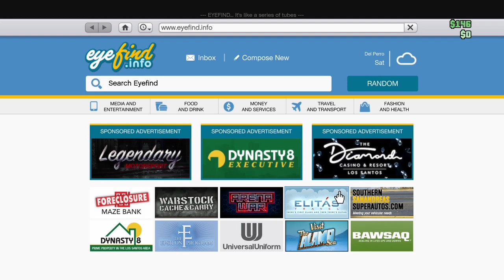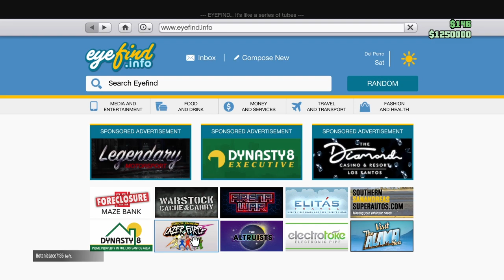Grand Theft Auto Five GTA online 13/02/2022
Grand Theft Auto Five GTA online